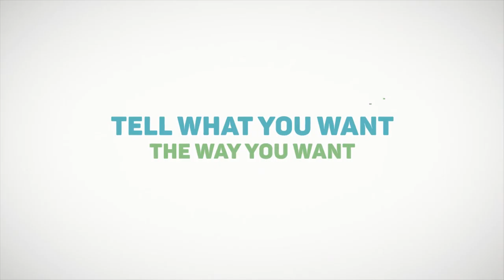Easy Sliding Text (After Effects Template)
Features:
- Clean design
- Elegant animation
- 2 versions with 21 editable layers
- Change all colors
- Change direction